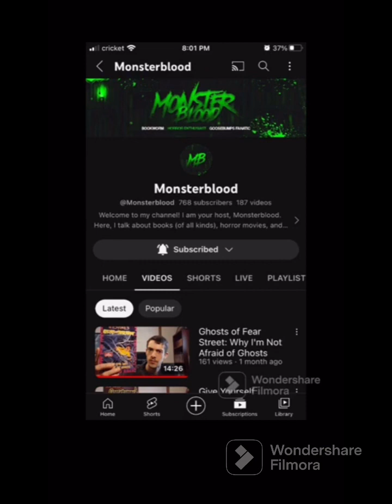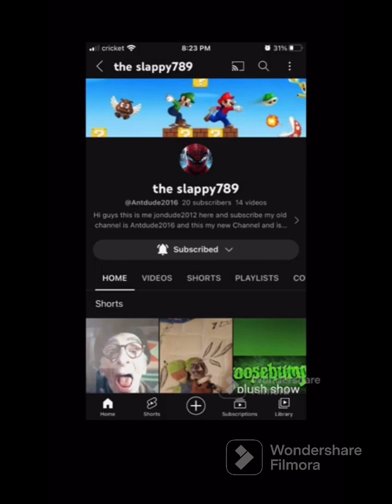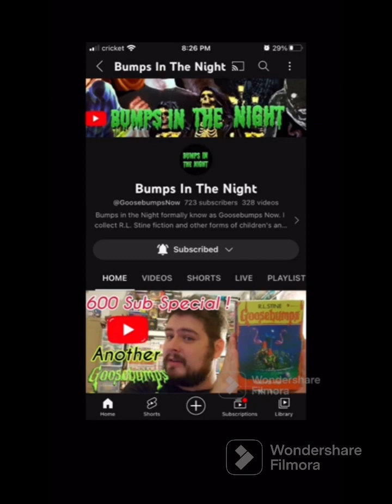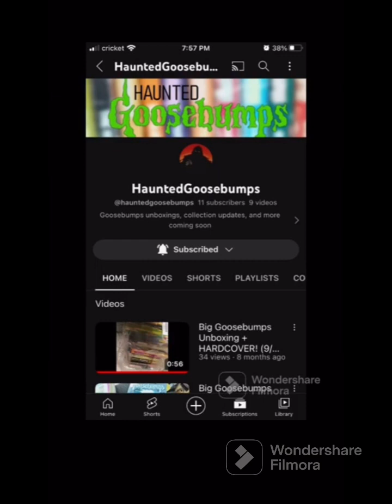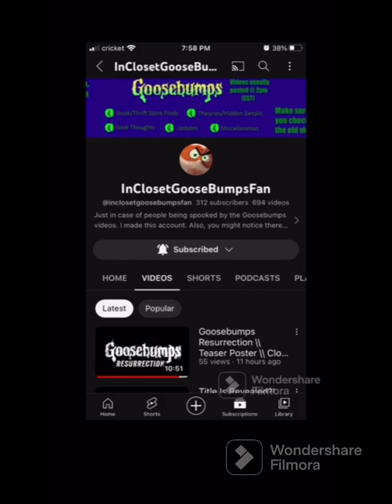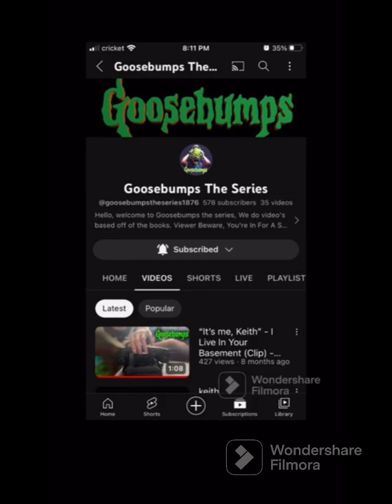Underrated Goosebumps YouTubers!